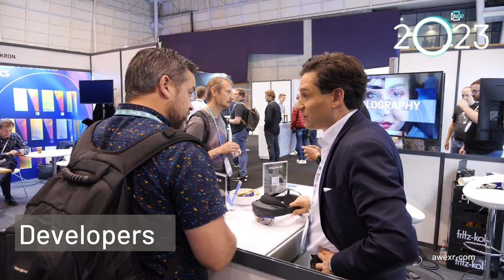Register for AWE USA 2023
AWE USA is only four months away and we are thrilled to announce the first headliners for the 14th annual event in Santa Clara, May 31-June 2:

- Peggy Johnson, CEO, Magic Leap
- John Riccitello, CEO, Unity Technologies
- Hugo Swart, VP & GM, XR, Qualcomm

These top names join more than 400 industry leaders who will present and speak on 14 conference tracks; with topics including everything from enterprise enablement and XR start-ups, to Web3 and metaverse safety. Meet the first 100 speakers.

Plus, with 100 exhibitors confirmed (out of an expected 300+), the 120,000 sq ft expo floor is filling up quickly with exciting companies and brands who will be showing off the latest in immersive technology.

Save up to $600 with Super Early Bird tickets
We just opened a range of affordable ticket options from $149 to $695, available for a limited time.